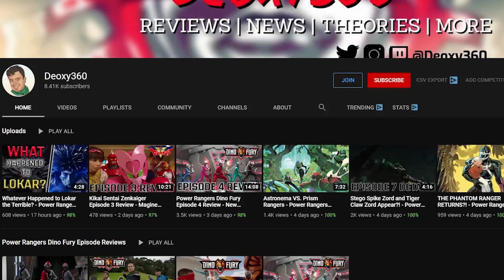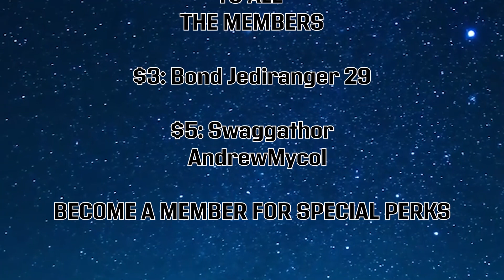Ivan Ooze: The BEST Power Rangers Villain? - Mighty Morphin Power Rangers: The Movie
Ivan Ooze is a classic Power Rangers villain from the Mighty Morphin Power Rangers Movie. But is he one of the best villains out there? Or is it just pure nostalgia? In this video I talk about it.